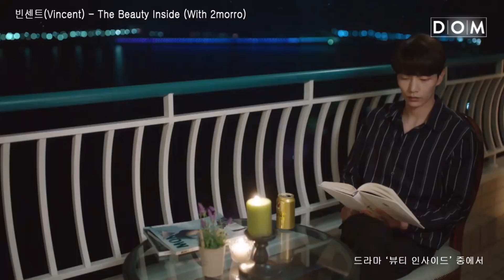[MV] 빈센트(Vincent) - The Beauty Inside (With 2morro) 뷰티 인사이드 OST Part.2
JTBC 월화드라마 ‘뷰티 인사이드’ OST Part.2 [The Beauty Inside (With 2morro)] 공개!
대세 감성 보컬 빈센트(Vincent), 감미로운 목소리로 안방극장을 설레게 하다!

첫 방송부터 설렘 포텐 제대로 터뜨린 서현진, 이민기 주연의 JTBC 월화 드라마 뷰티 인사이드의 두 번째 OST를 공개한다.

트렌디한 감성 보컬 ‘빈센트(Vincent)’가 가창한 [The Beauty Inside (With 2morro)]는 ‘‘쌈, 마이웨이', '또 오해영' OST로 잘 알려진 국내 로맨틱 장르물의 미다스의 손, ‘엄기엽’ 음악감독의 작품으로 그루비한 업비트가 매력적인 Retro British Pop 곡이다.
또한, 국내 톱 클래스 세션으로 구성된 밴드 '2morro'와 코러스 ‘김현아’가 참여해 최고의 사운드를 완성했다.

드라마의 오프닝 타이틀 곡으로 활약하는 [The Beauty Inside (With 2morro)]는 설렘 가득한 음악으로 첫 회부터 그 존재감을 과시하며 두 주인공 한세계(서현진 분), 서도재(이민기 분)의 엉뚱한 만남에 포인트 음악으로 활용되는 등 통통 튀는 러브라인에 활력을 주고 있다.

[Credit]
Lyrics by 엄기엽
Composed by 엄기엽
Arranged by 엄기엽, 신민용, 그레이스 신

Guitar by 이성렬
Bass by 박한진
Drum by 신석철
Piano by 엄기엽
Synthesizer by 신민
Chorus by 김현아
Vocal directed by 김현아

Recorded by 정기홍(최다인, 이찬미) @ Seoul Studio